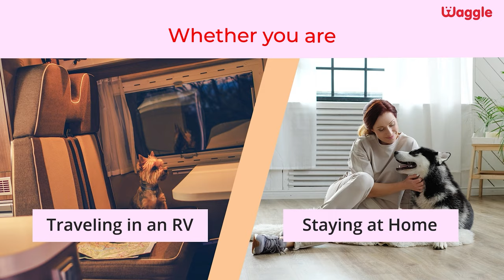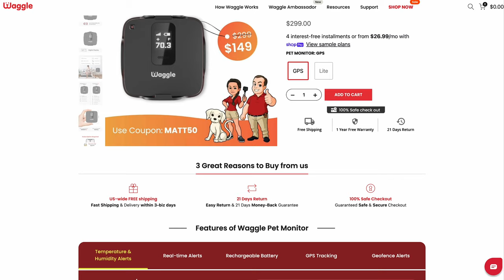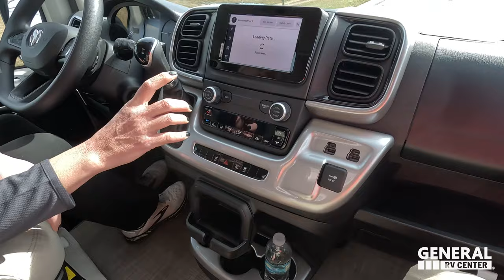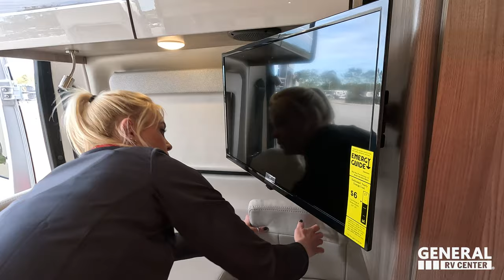Teeny Tiny Class B Motorhome!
2023 Thor Sequence 20J -Thank you to General RV!
Do you love your pet 🐶 Get Waggle Here!

Hey everyone welcome back to another video! Today I am super excited we are taking a look at this SMALL Compact Motorhome! This is a very small class B Camper van and I love the fact that it is so easy to drive! Not only that it really is an AMAZING Floorplan for the size of it! I know if your in the Market for a Class B motorhome then you will love this RV!